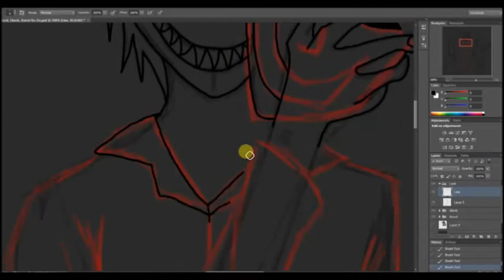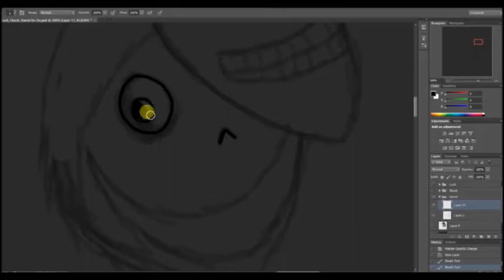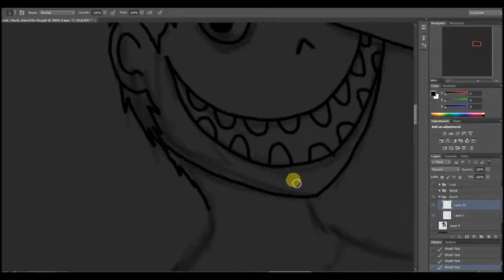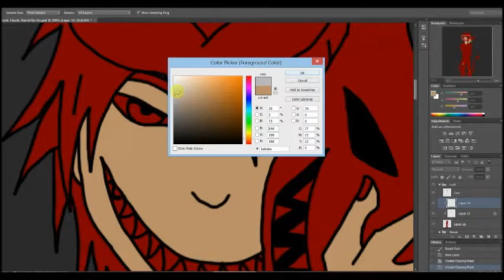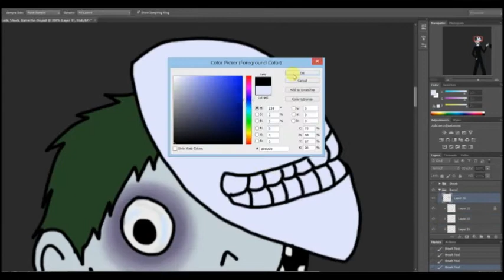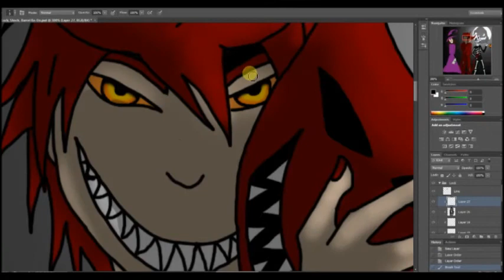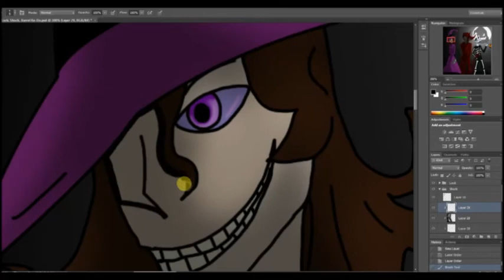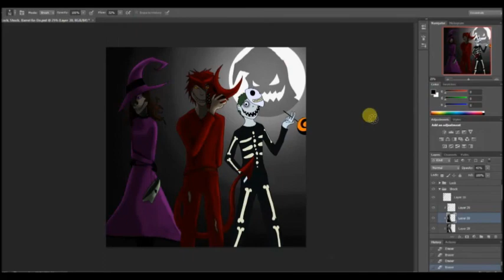Lock,Shock,Barrel Speedpaint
A re-draw of a picture I did about two years ago I think...